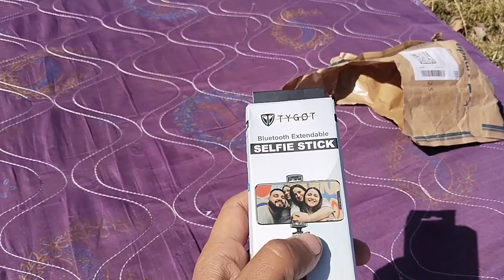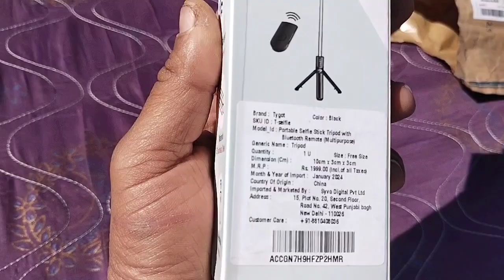tripod manga liya ।tygot